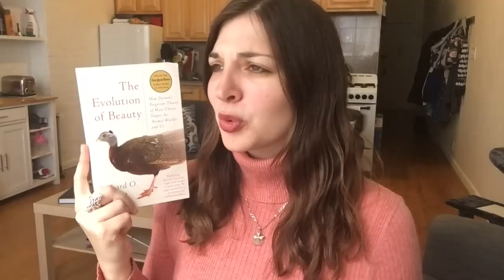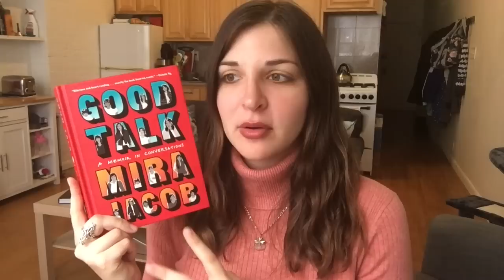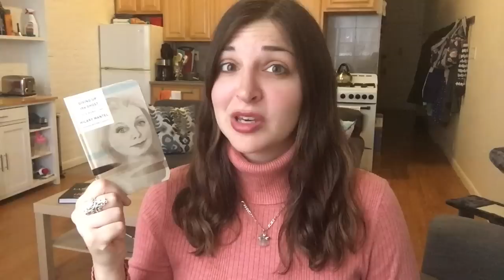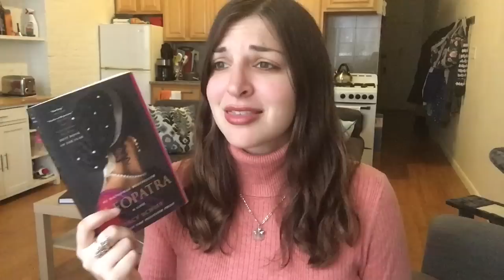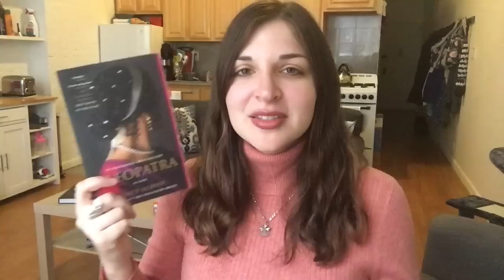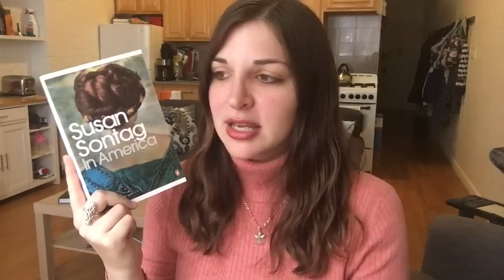My Favorite Books of 2019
Books Mentioned (with any other places I've previously discussed them):
15. The Evolution of Beauty by Richard O. Prum
14. Good Talk by Mira Jacob
8. Giving Up the Ghost by Hilary Mantel